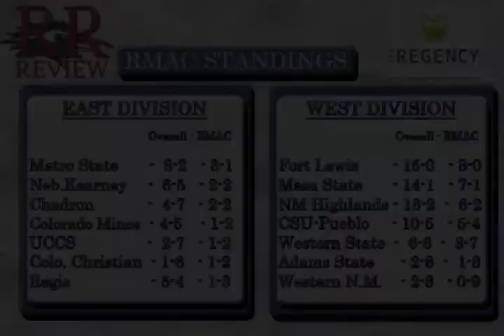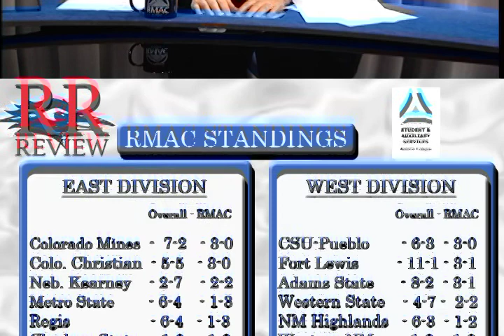ROADRUNNER REVIEW EPISODE 1-PART-1.mov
The first ever episode of the Roadrunner Review. This is part one of the half hour show. The host is Eric Lansing, a Metro State graduate, who gets to do what he has done for the past four years and that's cover Metro State sports. This episode features the start of men's and women's basketball seasons, along with the 2009 fall sports recap of volleyball, cross country, men's soccer and women's soccer. Eric produces, directs, shoots, edits, writes and interviews most of the footage. Although he couldn't have done it without all those who helped in the credits. The Roadrunner Review is an official Metropolitan State College of Denver production.